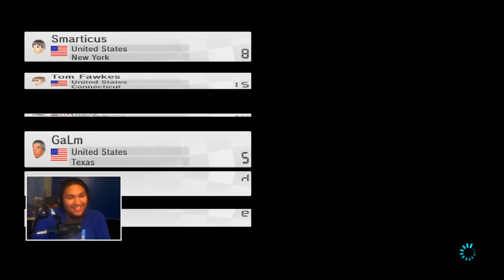[126] Kart Battles (Mario Kart 8 Online w/ GaLm and the Derp Crew)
"What is Mario Kart 8?"
"Mario Kart 8 is a kart racing game developed and published by Nintendo for the Wii U video game console. It is the eighth main installment in the Mario Kart franchise, and the eleventh overall.

The game continues the traditional gameplay of the franchise, in which characters from the Mario universe race against each other in go-karts, attempting to hinder their opponents or improve their racing performance using various tools found in item boxes. Returning features from previous installments include motorbikes and 12-player racing from Mario Kart Wii, as well as hang gliders, underwater racing, and vehicle customization from Mario Kart 7.

Mario Kart 8's new features include anti-gravity racing, in which certain parts of a track can allow racers to drive on walls and ceilings. During these sections, players can bump into other racers or special bumpers to trigger a Spin Turbo, which gives them an extra speed boost. New characters include the Koopalings, Baby Rosalina, and Pink Gold Peach. New items include the Boomerang Flower, which can attack racers on its return flight, the Piranha Plant, which attacks nearby racers and obstacles, the Crazy Eight, which gives the user eight items, and the Super Horn, which can be used both to attack nearby opponents and defend against items."

or download it from the Wii U store